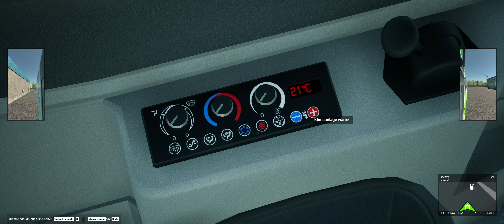Fernbus Simulator #54 - Auf nach Bialystok!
Let´s Play Fernbus Simulator [PC]

► KANAL UNTERSTÜTZUNGSMÖGLICHKEITEN ◄

► SOCIAL MEDIA ◄

► MEIN COMPUTER ◄

► SONSTIGE HARDWARE ◄